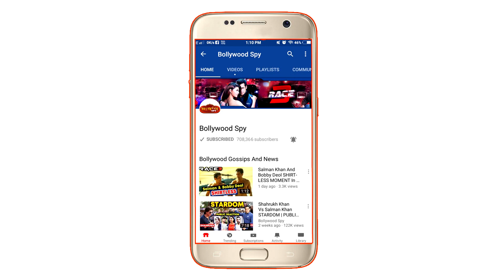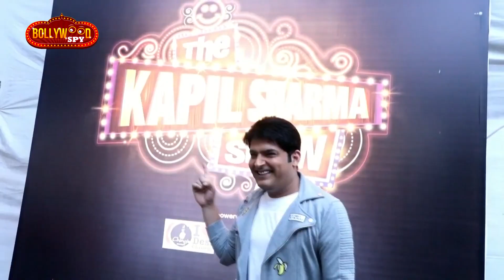Shahrukh करेंगे ZERO का The Kapil Sharma Show पर Promotion